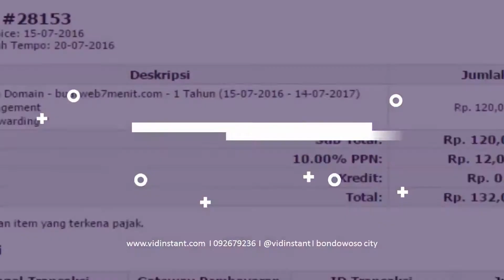Jual Minyak Ikan untuk Bayi Deepsqua Squalane Oil di Kabupaten Dogiyai Order 081282707458